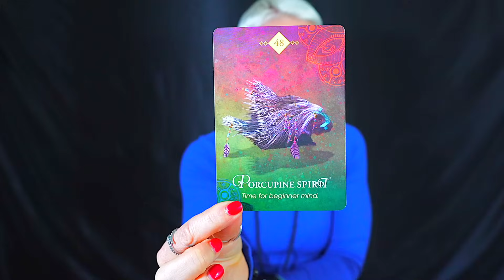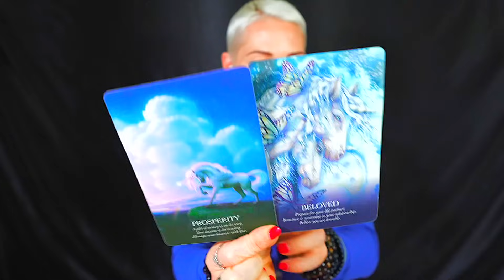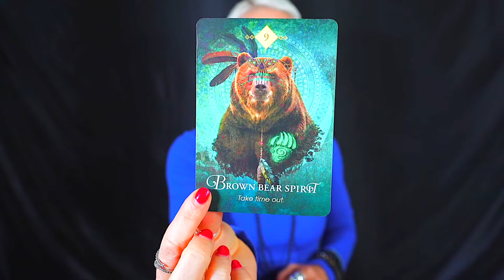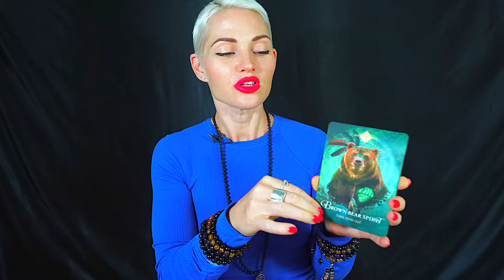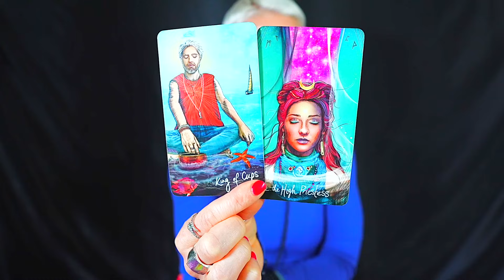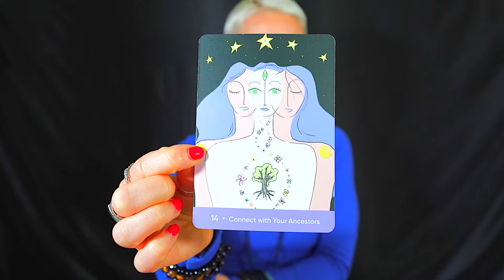PISCES — YOU WIN THE JACKPOT — YOUR LIFE IS ABOUT TO CHANGE FOREVER! — PISCES OCTOBER 2023